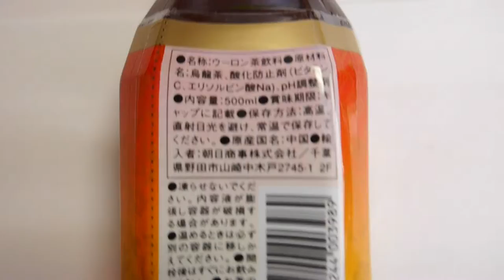Japanese food list to export from Japan! Popular & famous food RISING oolong tea in Japan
japanese food raffles place
japanese food recipe blog
japanese food ramen
japanese food robertson quay
japanese food reddit
japanese food review
japanese food tumblr
japanese food vocab
japanese food vivocity
japanese food victoria park
popular japanese food
famous japanese food
japanese food recipe
list of japanese food
sushi
healthy recipes
salad recipes
soup recipes
dinner recipes
teppanyaki
food network recipes
easy recipes
rice recipes
cooking recipes
japanese food
yo sushi
food recipes
japanese restaurant
japanese girls
sushi recipes
japanese steakhouse
sushi recipe
japanese recipes
japanese people
japanese fashion
sushi buffet
japanese cuisine
japan food
good recipes
sukiyaki recipe
japanese buffet
japanese desserts
asian recipes
food recipe
japanese diet
japanese noodles